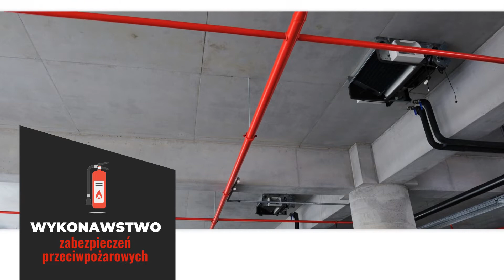Przeglądy gaśnic Brudzew Mariusz Walkowski Profi-Poż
ZabezpieczeniaPrzeciwpożarowe to nasza specjalność. Projektujemy i wykonujemy zabezpieczenia przeciwpożarowe w firmach, zakładach, instytucjach czy placówkach użyteczności publicznej. Tworzymy też specjalne oznakowanie pomagające w ewakuacji.

Wykonujemy także przeglądy hydrantów, gaśnic i innego sprzętu gaśniczego. Zapewniamy konserwacje przeciwpożarowe i legalizujemy sprzęt gaśniczy.

Działamy profesjonalnie i terminowo. Zapraszamy do kontaktu.